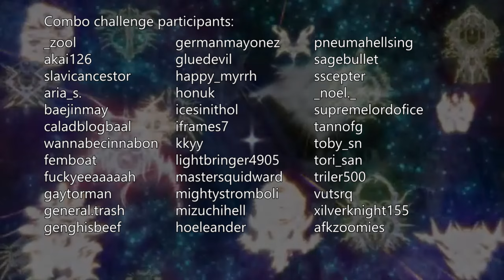Combo Fatale - BBCF community CMV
Thank you so much to everyone who worked on this project, this would not have been possible without so many people willing to contribute. If you'd like to join in on future CMVs our discord is

Credits:
Song: Eve - Avant
Editor: Stromboli
Zoink - 0:11
afkzoomies - 0:24
genghisbeef - 0:34
Tori_san - 0:53
Stromboli - 1:06
sscepter - 1:21
Tori_san 1:44
_Zool - 2:02
GlueDevil - 2:23
GermanMayonez - 2:40
Baejinmany - 2:54
wannabecinnabon - 3:11

Song: Bandmaid - Domination
Editor: Vutsrq
happy_myrrh - 3:27
mizuchihell - 3:44
icesinithol - 4:05
caladblogbaal - 4:26
sagebullet - 4:45
tanno - 4:57
genghisbeef - 5:12
xilverknight155 - 5:33
kkyy - 5:56
zoomies - 6:18

Song: Fuuto PI Soundtrack - 探偵の使命
Editor: Mango
wannabecinnabon - 6:38
genghisbeef - 6:52
Noel - 7:10
gluedevil - 7:26
afkzoomies - 7:52

Song: True - Another Colony
Editor: Mango
vutsrq - 8:10
Stromboli - 8:20
Gaytroman - 8:44
mastersquidward - 8:57
Tanno - 9:14
Toby_S1N - 9:35
akali126 - 9:54
kkyy - 10:08
supremelordofice - 10:22
gluedevil - 10:40
charlie evans - 11:06
happy_myrrh - 11:21
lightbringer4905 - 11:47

Song: BRADIO - Flyers
Editor: Indigo
Stromboli - 12:13
kkyy - 12:26
supremelordofice - 12:40
femboat - 13:08
pneuma - 13:20
Noel - 13:36
pneuma - 13:57
Toby_S1N - 14:12
Oelander - 14:32
aria_s - 14:55

Song: 塞壬唱片-MSR - Field in the Light
Editor: mmaxum
honuk - 5:18
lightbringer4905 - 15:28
sagebullet - 15:50
general.trash - 16:04
mizuchihell - 16:16
sagebullet - 16:27
triler - 16:55
femboat - 17:17
Toby_s1n - 17:27
happy_myrryh - 17:51
supremelordofice - 18:13